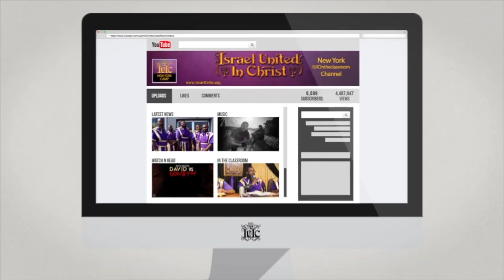The Israelites: Israel MUST Keep The Commandments